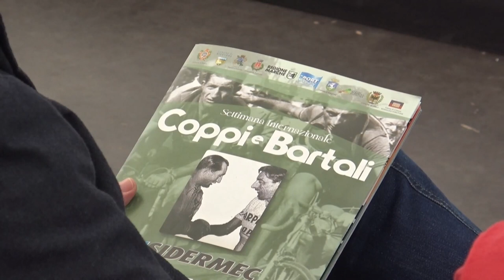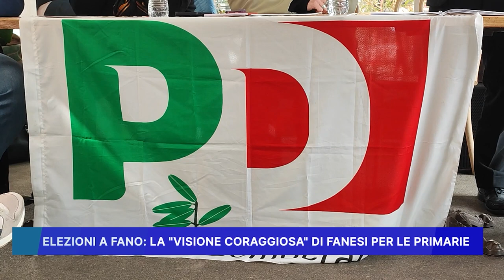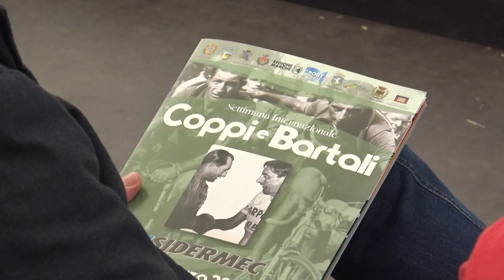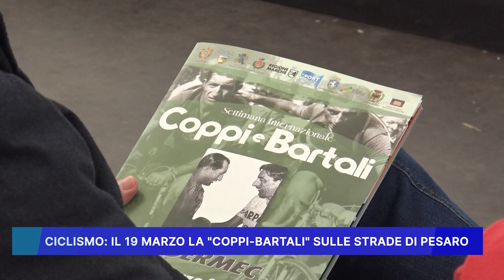ROSSINI NEWS 18 MARZO 2024